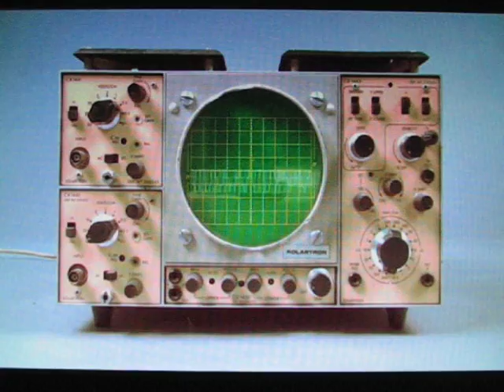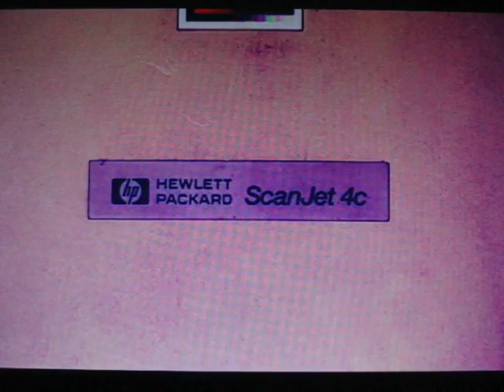NUDE MACHINATIONS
wow, props to james houston... glasgow represent !

made by, in his words:
Sinclair ZX Spectrum - Guitars (rhythm & lead)
Epson LX-81 Dot Matrix Printer - Drums
HP Scanjet 3c - Bass Guitar
Hard Drive array - Act as a collection of bad speakers - Vocals & FX